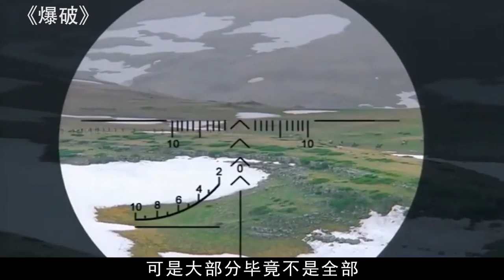承载俄罗斯人超级大国梦的电影，90人血战2500叛军，场面惨烈至极